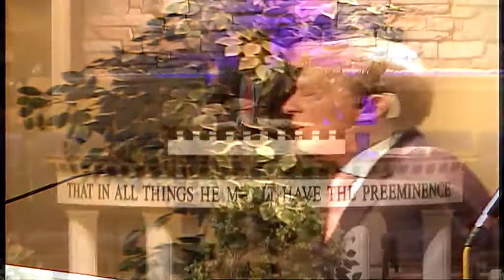Danny Castle - Judges Pt.9